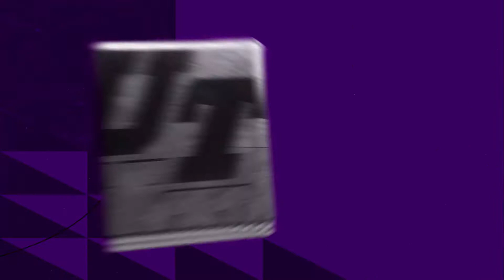New Legends Bundle Opening With Full Legend Pull!!!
We open the new legends bundle today to see if it's worth it and what we get back.